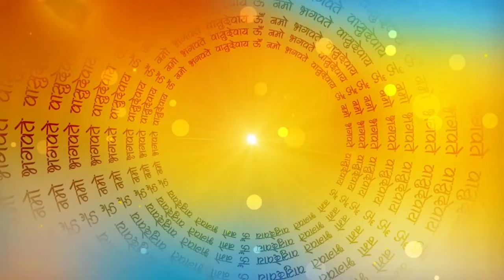मोम का शेर /अकबर बीरबल की मजेदार कहानी _ kids story Mom ka Sher ki kahani